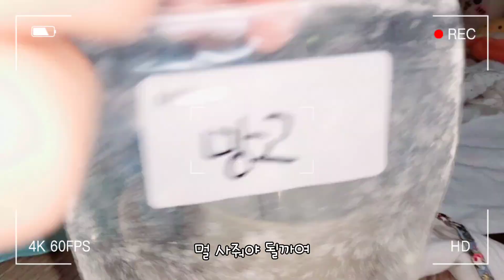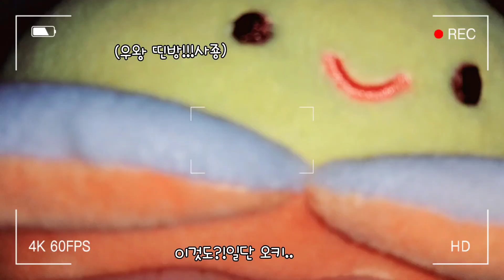큐랑이 아침알상 @2#인형계#큐랑이#마트#쇼핑#인형#캡컷#오늘에일기님음원#리즘아헬프미#떡상#추천추천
무료 동영상 편집기 CapCut을 사용하여 동영상을 제작하세요!